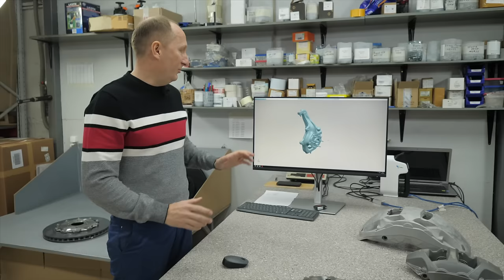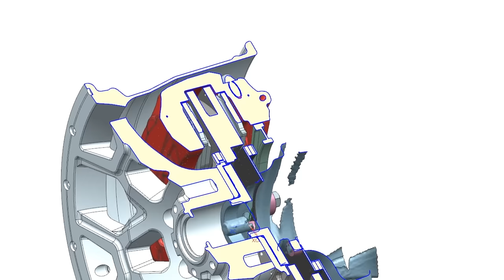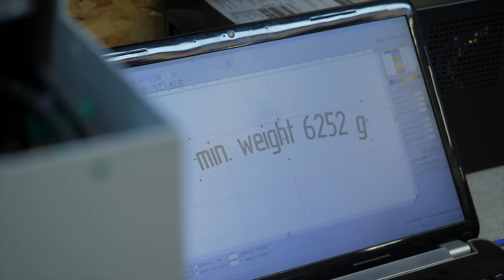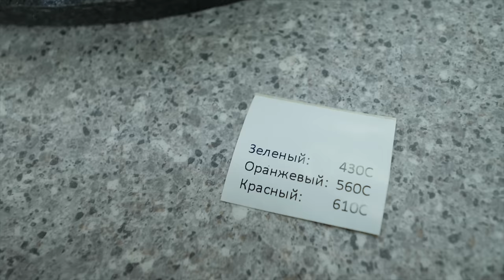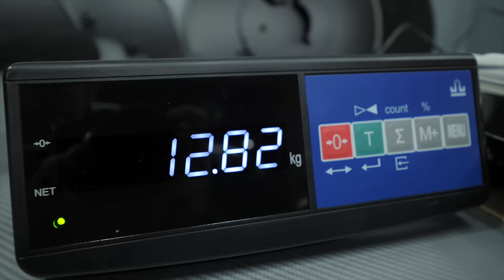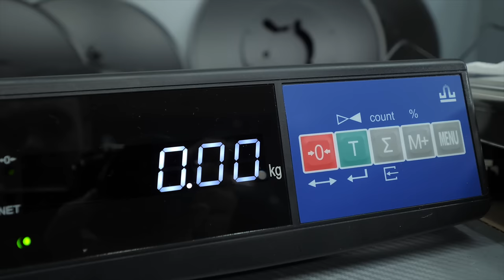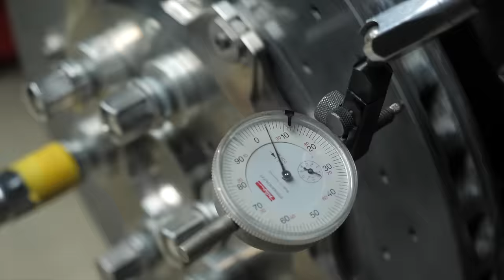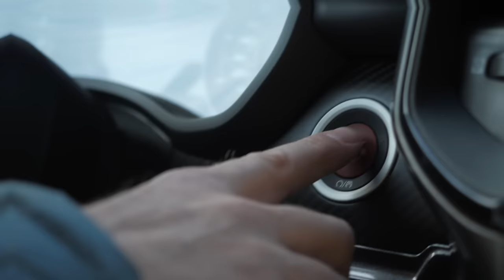Dodge Ram TRX Carbon-ceramic Brakes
Установка карбон-керамической тормозной системы Dodge Ram TRX